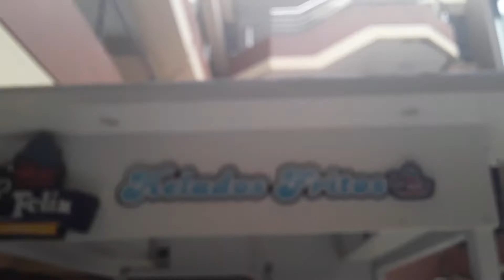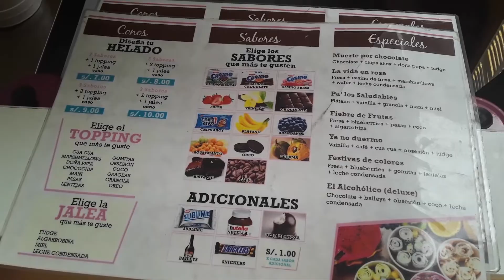Helado Artesanal :3